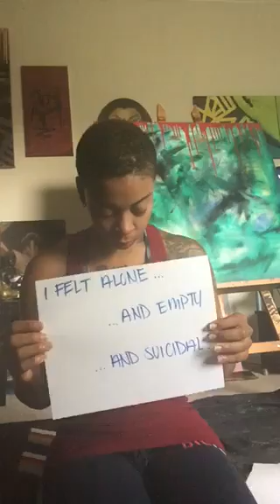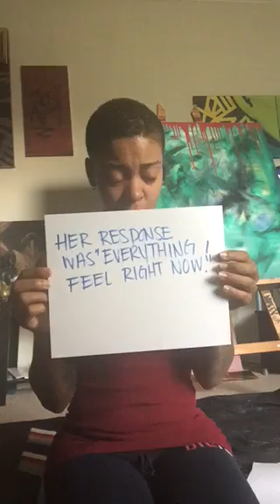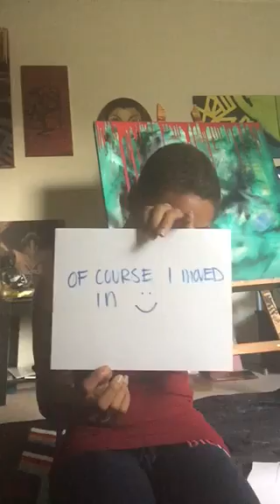An artists love story